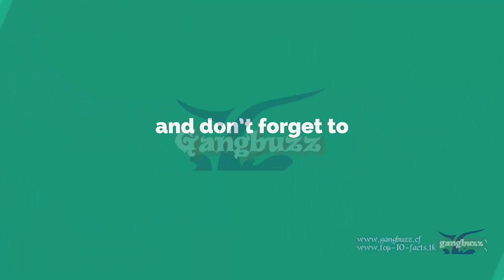Sanjay Dutt Cars and Bikes Collection - Bollywood Star * Sanju Baba * Luxurious Vehicles Collection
► Details
Sanjay Balraj Dutt is an Indian film actor and producer known for his work in Hindi cinema (Bollywood). The son of veteran Hindi film actors Sunil Dutt and Nargis Dutt, he made his acting debut in 1981 and has since appeared in more than 100 Hindi films.

► Source
All data are collected from various webpages.

► Used Song.